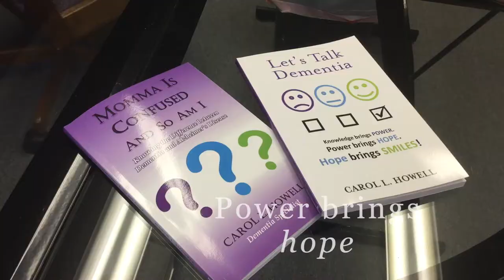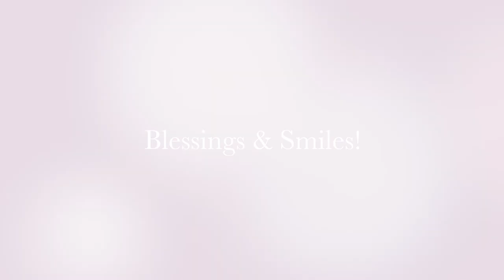Starting The Conversation On Aging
Starting the conversation on aging can be difficult for many families.  I called my mother one day BEFORE she was diagnosed with dementia and said, "Momma, what are you doing this afternoon?  Let's go plan your funeral."  She said, "You know something you are not telling me?"  It made us both laugh, but we started getting plans in place.  This video will help you think about a few things that will make the future easier for everyone.  It's FREE!